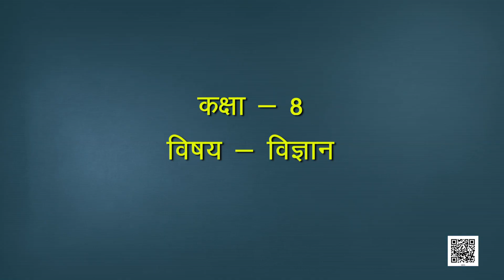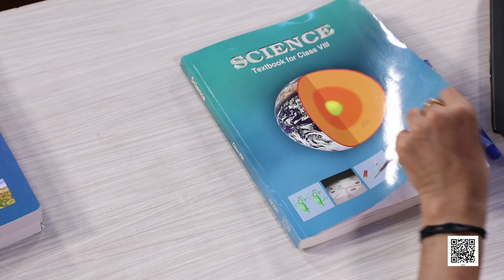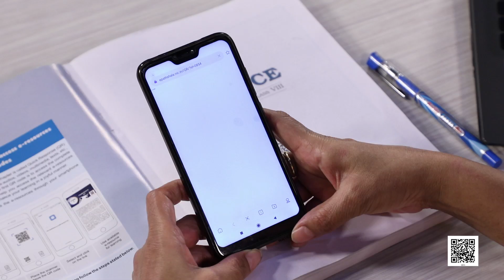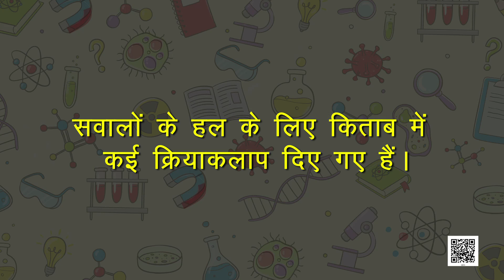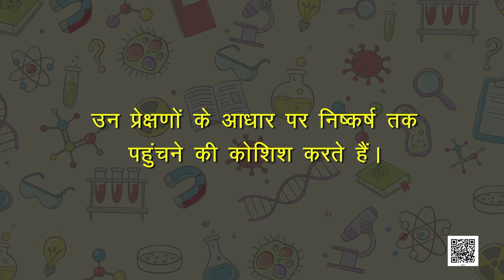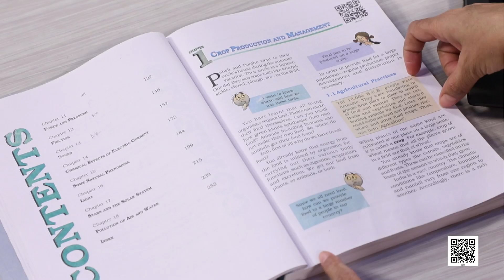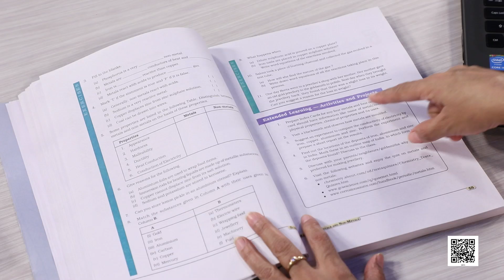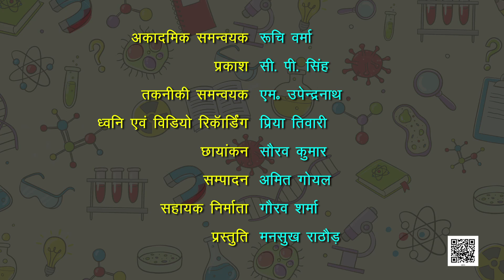Class 8 किताबों से दोस्ती